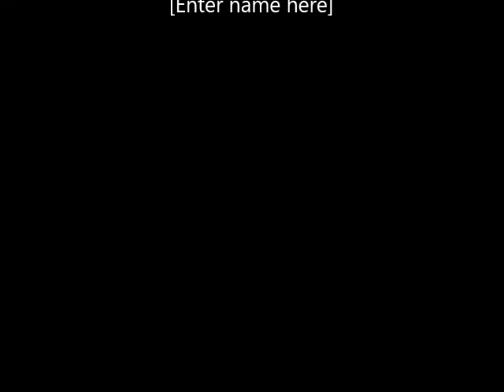Episode 79 This Comic Cons Gonna Need Four Paychecks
The RMV hates Tara, Sean hopes Steve Guttenberg shows up to Comic Con, Other Comic Con guests we'd like to see and how poor we'll be afterwards.

You can listen to the audio version on Itunes, Soundcloud and Stitcher.